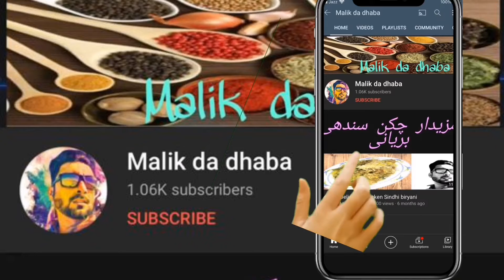tasty chicken soup for kids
How to make make basic chicken soup | How to make tasty chicken soup for kids |

Today we’re going to make a basic chicken soup which is very delicious and easy to make.

Dear viewers “Assalam o Alaikum “

Malik da dhaba is a cooking channel, where you’re going to see a mouth watering recipes, in large varieties of unique dishes Indian and Pakistani recipes in Urdu/Hindi/ and English translations. So buckle up and let’s start a new journey with cooking expert Malik Adnan with malik da

Please visit my Facebook page link is below

5 minutes quick breakfast recipe

Cooking is all about people. Food is maybe the only universal thing that really has the power to bring everyone one in one table.
Guys Malik da dhaba is a right place for you to watch latest recipe in Urdu and English subtitle. We are expert to make Indian and Pakistani national and international dishes in our channel .